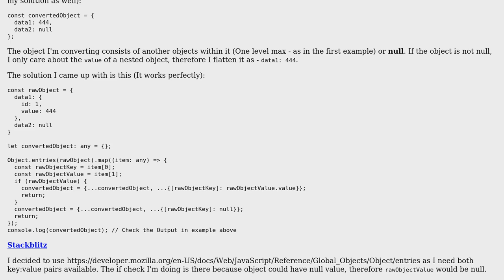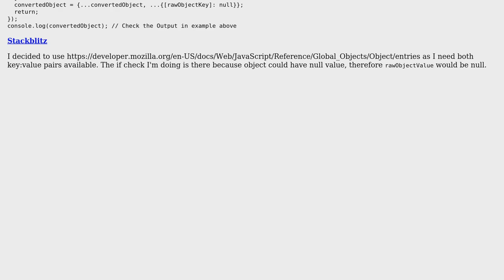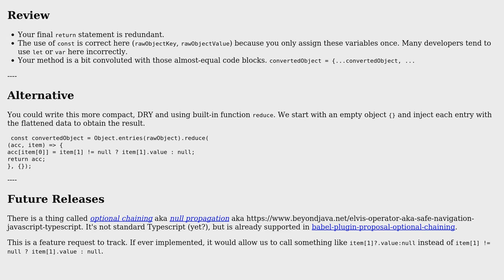Code Review: Flattening the nested Objects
With thanks & praise to God, and with thanks to the many people who have made this project possible! You are responsible for your own actions.